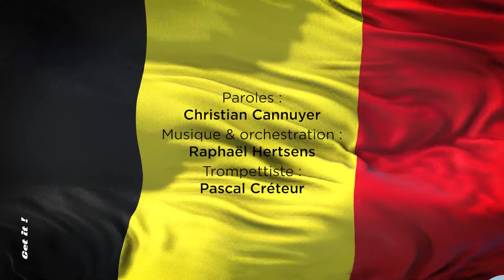PARA pour la PAIX - UPCP - 2022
Présentation de l'Hymne officiel de l'Union picarde Commando Parachutiste d'Ath - UPCP. Extraits de la Version 1 (3:35) interprétée par les Para-Commandos et Sympathisants athois encadrés par les Chorales "RENCONTRE" d'Ath et "A COEUR JOIE" d'Irchonwelz, et de la Version 2 (3:35) interprétée par le baryton Jean-Paul Saussez. Paroles : Christian Cannuyer. Musique et orchestration : Raphaël Hertsens. Trompettiste : Pascal Créteur. Montage : Get it ! - Gaëtan Cordier. Images : Belgian Army - Belgian Defence - RTBF - RTVE - British Pathé - Get it !.